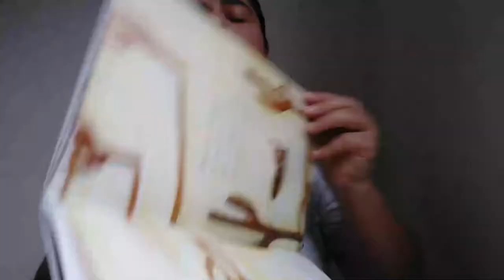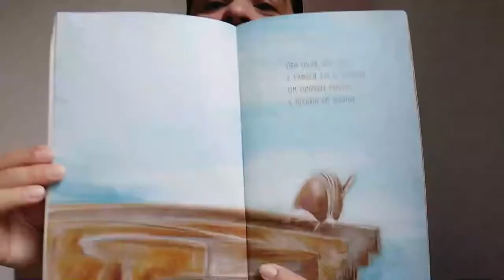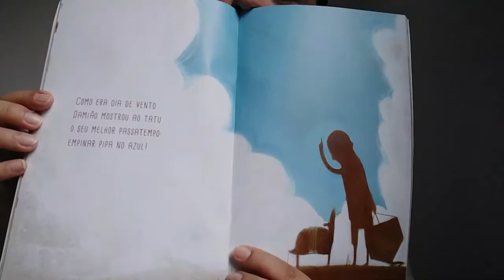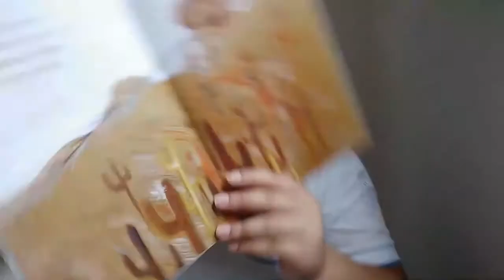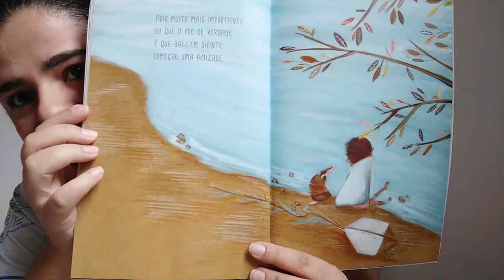Hora da História - Tatu Balão